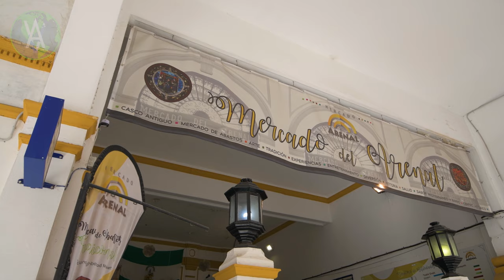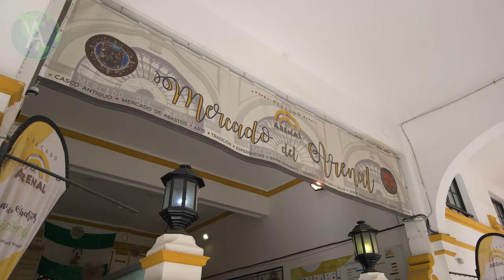Tour Of Stunning Seville, Spain in 4K | This is Seville during Summer!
Seville is the capital and largest city of the Spanish autonomous community of Andalusia and the province of Seville, in the southwest of the Iberian Peninsula. In this 4K video you will be able to take a look at the wonderful streets, buildings and monuments of the city. The video includes scenes filmed inside the Real Alcázar, the Cathedral, Plaza de España, Plaza de Toros, María Luisa Park and more.

0:00 Streets of Seville
1:19 Real Alcázar
1:55 More Streets & Metropol Parasol
2:27 Cathedral of Seville
3:41 María Luisa Park
4:41 Plaza de España
6:02 Canal de Alfonso XIII & Torre del Oro
6:48 Mercado de Triana
7:07 Plaza de Toros

Equipment used: Nikon D850 - Nikon 16-35 f/4

Tour Of Seville, Spain | Seville Spain 4K is directed by @alessio_viviani_photography

Tour Of Seville, Spain | Seville Spain 4K is subject to copyright owned by Alessio Viviani. Any reproduction or republication of all or part of this video is expressly prohibited, unless Alessio Viviani has explicitly granted its prior written consent. All other rights reserved.